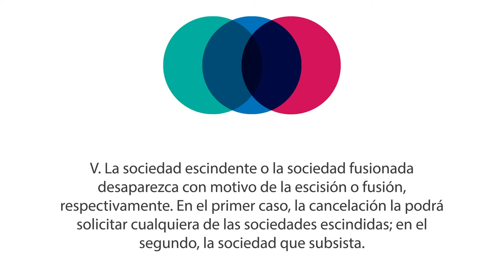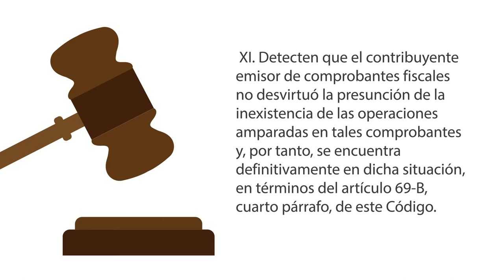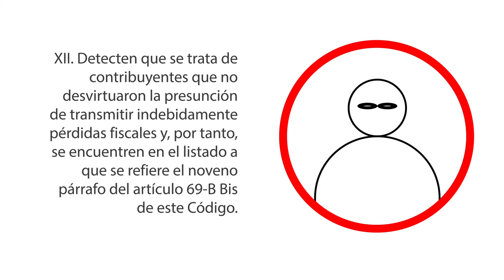Causas por las que se podrá dejar sin efectos un Certificado de Sello Digital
El fundamento legal para que la autoridad fiscal deje sin efectos un Certificado de Sello Digital, está en el artículo 17-H del CFF.​